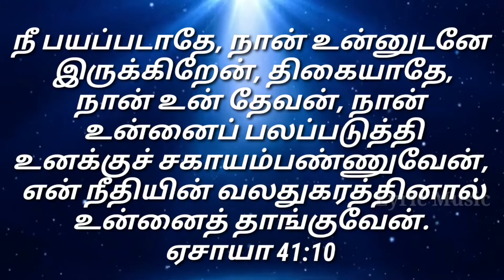Today Bible Verse In Tamil | todays bible verse | 11.08.2021